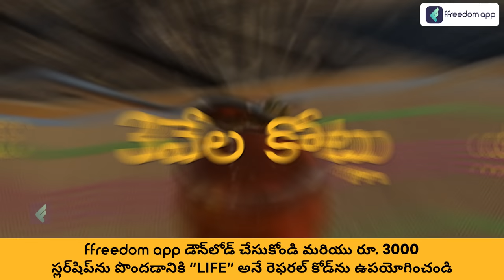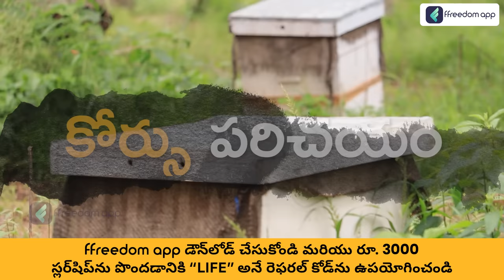Honey Bee Farming Course Trailer in Telugu | ffreedom app